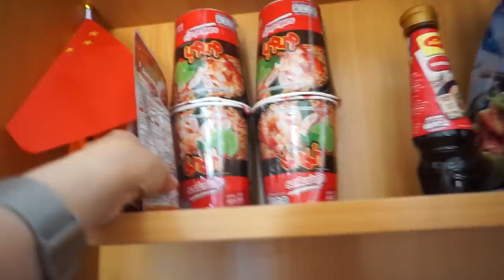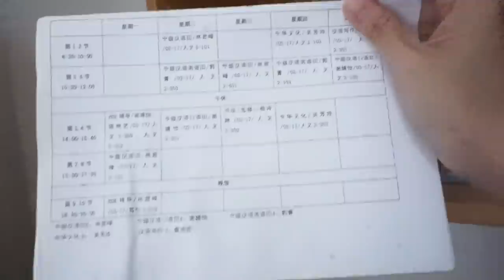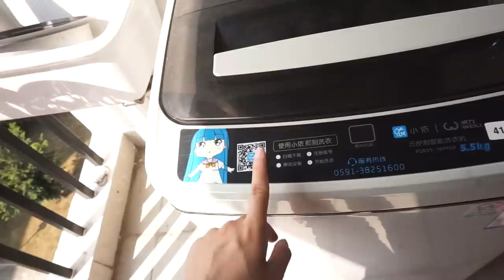[Eng CC] ทัวร์หอจีน แบบเรี๊ยล เรียล Fujian Normal University Dorm Tour in China! | PetchZ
หอพัก นักเรียนต่างชาติที่จีน เป็นแบบนี้นี่แหละ 5555555

อยากดูคลิปแบบไหน คอมเมนท์ไว้ด้านล่างได้เลยนะค้า